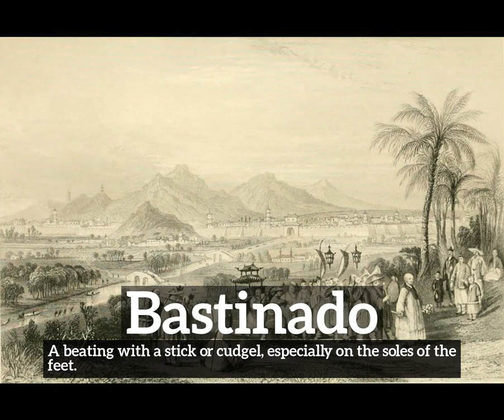What is Bastinado? | How to Say Bastinado in English? | How Does Bastinado Look?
Learn how to pronounce bastinado with Imago Spectrum.

What is bastinado?
How does bastinado look?
How to say bastinado in English?
What does bastinado represent?
What is the defintion of bastinado?

Imago Spectrum allows you to easily memorize common English words and phrases by joining visual and auditory learning environments into a short video. Focus on the images and repeat bastinado several times for best retention results.

In this video we are speaking the word, bastinado. Do take note of how bastinado is spelled.
The definition of bastinado is listed below the word in the video.
Bastinado:  A beating with a stick or cudgel, especially on the soles of the feet.